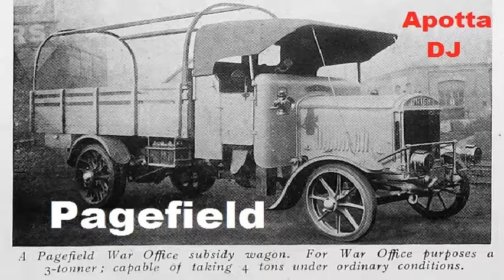Apotta DJ-Video 40 (2018) Music and European trucks 3 / Muzica si camioane europene 3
EN
This video was created by Apotta DJ in 2018. Apotta DJ doesn't compose professional academic music.He is not a professional composer.He is a champion race car driver,a vehicles collector,a billionaire and a racing video games player.But he composes music as a hobby.The European trucks in the photos belong to Apotta DJ. He uses these vehicles to race on track in real life and racing video games(if possible).In his race car driver carer he cannot be a champion without owning all the vehicles he uses to race with! The sigh "Apotta DJ" above each vehicle indicates that such a vehicle belongs to Apotta DJ!  (but not concretly the one in the photo).

As a musician Apotta DJ doesn't have enough knowledge to compose electronic music but he thinks it is legal to compose music in electronic style for classical instruments! He thinks that composing such a music is something new in the history of music and not unprofessional classical music!! Apotta DJ also thinks that if a professional composer from the 21 st century wants to compose new music that was not composed by classic composers he must go to a night club and listen to electronic dance music and write such a music for orchestral instruments!! Or to write tonal orchestral music in electronic style!!  And this will be new orchestral music!!! He doesn't like atonal music that professional composers write nowadays and thinks it is not normal to write atonal music that people who are not professional musicians don't understand and appreciate!!! Apotta DJ also thinks that a composer has the right to write music in a total democratic way following his own rules of composition,doing what he wants in music and writing how he wants!!! Apotta DJ doesn't like that all people who upload music with cars on YouTube use rap music or street music because there are intelligent people who like cars and they don't like such music!! Apotta DJ likes his own music more than rap or street music!!

RO
Acest video a fost creat de Apotta DJ in 2018. Apotta DJ nu compune muzica academica profesionista.El nu este compozitor profesionist.El este pilot de curse de masini campion,colectionar de vehicule,miliardar si jucator in jocuri video cu masini.Dar compune muzica ca hobby.Camioanele europene  din poze apartin lui Apotta DJ. El foloseste aceste vehicule ca sa se intreaca pe pista in viata reala si in jocuri video cu masini(daca e posibil).In cariera lui de pilot de curse de masini nu poate fi campion daca nu are toate vehicolele pe care le foloseste ca sa se intreaca! Semnul "Apotta DJ" deasupra fiecarei masini indica ca asa un vehicul apartine lui Apotta DJ! (dar nu concret cel din poza).

In calitate de muzician,Apotta DJ nu are suficiente cunostinte ca sa compuna muzica electronica,dar el crede ca este legal sa compui muzica in stil electronic pentru instrumente clasice! El crede ca compunerea unei asemenea muzici este ceva nou in istoria muzicii si nu muzica clasica neprofesionista!! Apotta DJ de asemenea crede ca daca un compozitor profesionist din secolul 21 vrea sa compuna muzica noua care nu a fost compusa de compozitorii clasici el trebuie sa se duca intr-un club de noapte si sa asculte muzica electronica de dans si sa scrie asa fel de muzica pentru instrumente simfonice!! Sau sa scrie muzica tonala orchestrala in stil electronic!! Si aceasta va fi muzica orchestrala noua!!! Lui Apotta DJ nu-i place muzica atonala pe care compozitorii profesionisti o scriu in zilele noastre si crede ca nu este normal sa scrii muzica atonala pe care oamenii care nu sunt muzicieni profesionisti nu o inteleg si apreciaza!!! Apotta DJ de asemenea crede ca un compozitor are dreptul sa scrie muzica intr-un mod total democratic,urmand propriile lui reguli de compozitie,facand ce doreste in muzica si scriind cum doreste!!! Lui Apotta DJ nu-i place ca toti oamenii care posteaza muzica cu masini pe YouTube folosesc muzica rap sau muzica de strada,fiindca exista oameni inteligenti pasionati de masini carora nu le place asa muzica!!

European trucks list / Lista camioanelor europene :

-KrAZ 5401NE
-Kromhout Redder
-KAZ
-Labourier
-Lacre
-Lancia Esagamma E
-Latil
-Leyland Ashok U-3718
-Leyland DAF BBL 453 Tipper
-Loheac
-Lomount
-Lorraine-Dietrich B 3-6
-LAZ 690
-LIAZ
-Madara Liaz 916
-Magirus Deutz 200A13FL
-Mahendra Motor European
-Manchester B4
-Mann
-MAN TGX
-Maudslay Majestic
-McCurd BC2365
-Minerva
-MAZ Euro 6
-Mercedes-Benz Arocs
-MTZ
-Morris
-Morris Commercial
-Mowag
-MTN Copper
-Multicar Frumo
-Multiwheeler
-MZKT 7401
-Namco
-Neobus
-Nibus
-Nikola One 11 electric
-Norde Scouse 73
-OAF
-Officine Meccaniche Leoncino M3 Iveco O.M.
-Officine Meccaniche Tortonesi 120
-Opel Blitz
-Otosan Ford
-Pagefield
-Panhard TC54
-Pegaso 2331
-Peugeot
-Praga Grand
-Preslav